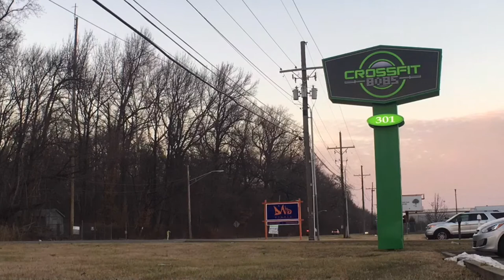CrossFit 8085 “The Flu” Vlog #5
My week, I had the flu, it was horrible, next week will be better lol!